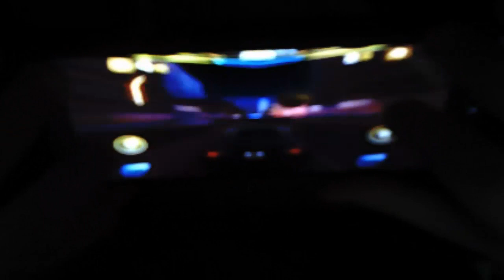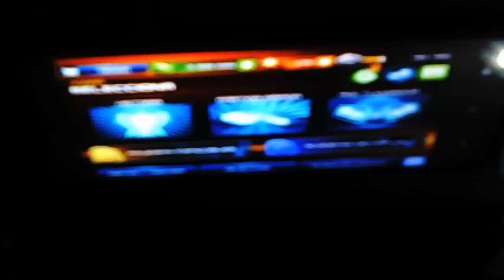alejo juega asphalt 7 heat parte 24 lo imposible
cual imposible ¿la que no podes repasar vehiculos? ¿cual sera imposible de  nada? bueno ya que es mucho mas dificil de repasar vehiculos por que son muy rapidos y no se agente bueno aqui vamos